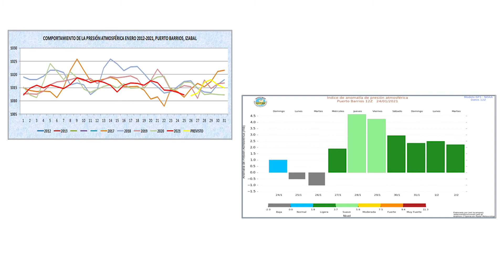CONDICIONES DEL TIEMPO PARA LA SEMANA DEL 25 AL 29 DE ENERO DEL 2021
CONDICIONES DEL TIEMPO PARA LA SEMANA DEL 25 AL 29 DE ENERO 2021